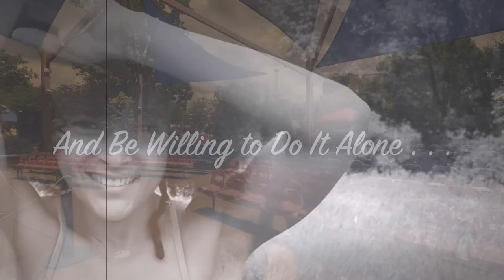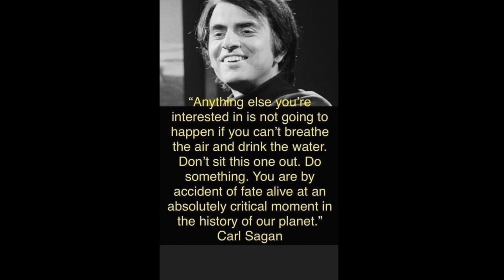E. R. - Paul Howe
E.R. Eastside Reunion Tribute: A *song* tribute to a dear friend and his love for art and talent in NYC (as told in Jacksonville, New Jersey and Stacy, Minnesota!

Paul Howe not only has an incredible voice that sings a story together, but he creates magic that allows others to put their own spins on it. It was an honor to make this second video project with his vision. So blessed to have had a reunion with you and Daniel in 2021!

Film Cast and Crew: Daniel Janis Ford
Editor and Mixer: Janine Ayana Watkins